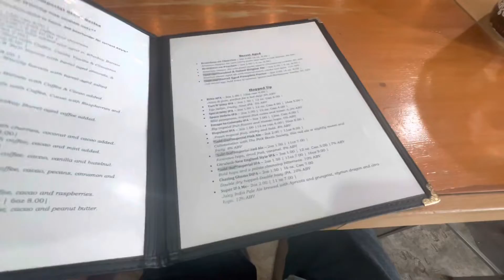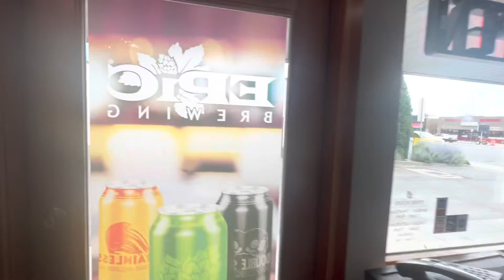Epic Brewing Company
Visiting the brewery that may be the most well-known outside of Utah; Epic Brewing.  Though they have a tiny tasting room, they offer a thorough beer list that covers four pages.